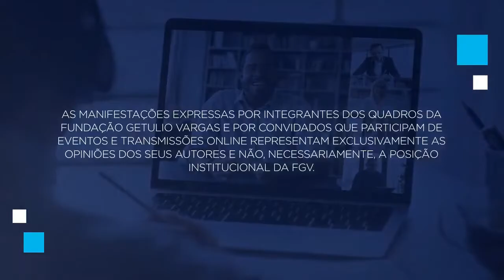Webinar | Liderança Humanizada: modismo ou propósito?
Tópicos como evasão de gente, saúde corporativa, reconhecimento e oportunidades ligados à liderança humanizada serão discutidos à luz de situações práticas vivenciadas pelos palestrantes, levando o público à reflexões que podem mudar realidades presentes e futuras, com práticas diferenciadas que vão ao encontro das demandas da atualidade.

Palestrantes:
Patrícia Pousa - Professora convidada do MBA em Liderança e Gestão Estratégica de Pessoas
Marcelo Rivani - Professor convidado do MBA em Liderança e Gestão Estratégica de Pessoas

Moderação:
Ana Ligia Finamor - Professora e Coordenadora nos MBAs da FGV em Gestão Empresarial e Liderança e Gestão Estratégica de Pessoas

Este foi um evento promovido pela FGV Educação Executiva, no dia 01/08/2022.